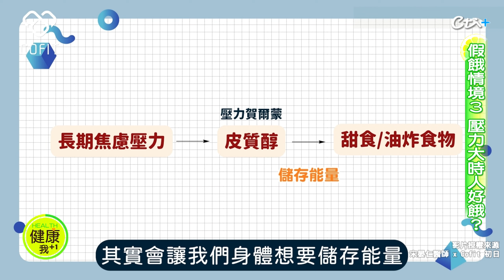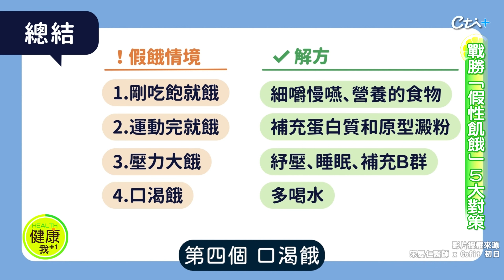【名醫實戰錄】你「真的餓嗎」!?別被"大腦"騙了！美女醫師親授"對抗假餓5對策"︱神經內科 吳榛槿醫師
🎯影片說明
很多男生覺得，女生一餓起來就會大暴走、情緒失控！其實有些「餓」不是真的餓，而是大腦的錯覺！神經內科吳榛槿醫師跟大家分享5種常見的「假性飢餓」，要告訴大家這些飢餓的感覺從何而來，並且提出5大對策，教你分辨出哪些是假性飢餓，才不會吃下一堆你不需要的熱量，誤入肥胖的陷阱！
吳榛槿醫師提醒，壓力大或疲累的時候，很容易誤以為是肚子餓，就會想吃甜食或油炸食物，而導致變胖，所以建議要先區分清楚，究竟是身體真的餓，還是情緒的焦慮，可以利用運動、充足睡眠、吃抗氧化食物、多喝水，來舒緩大腦的飢餓感，培養出「吃」之外的舒壓管道，就不會一直想用吃來滿足自己，成功克服「假性飢餓」。

🎯本集重點
00:00 精華內容
02:17 女生肚子餓大暴走！男生怕怕！
02:34 假餓情境1 剛吃完就覺得餓？
04:58 假餓情境2 運動完會特別餓？
05:49 假餓情境3 壓力大時人好餓？
07:14 假餓情境4 口好渴肚子也餓？
08:17 假餓情境5 熬夜不睡就會餓？
09:37 戰勝「假性飢餓」5大對策

✎溫馨提醒
吳榛槿醫師依臨床經驗分享衛教資訊，
非屬於個人醫療診斷。
每個人體質有差異，致病原因不同，
同樣的藥物也有不同的反應程度，
同樣的飲食或運動指導也有不同的遵從程度。
如有醫療疾病等問題，
務必請教您的專業醫師或至醫院(診所)諮詢。

✎感謝
「宋晏仁醫師 x Cofit 初日 官方頻道」授權影片整理精華版
至官方頻道請點選以下連結